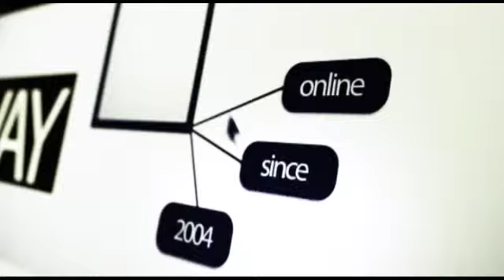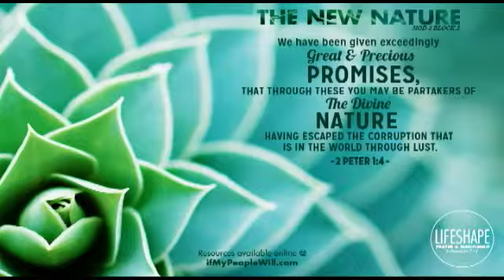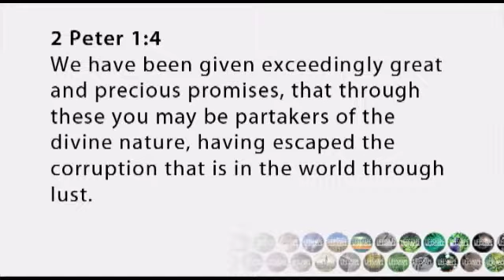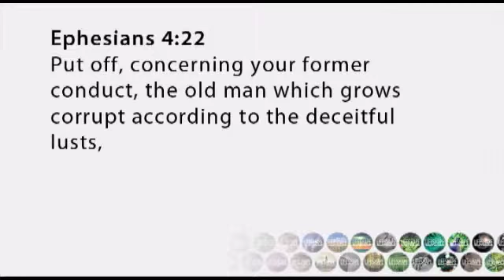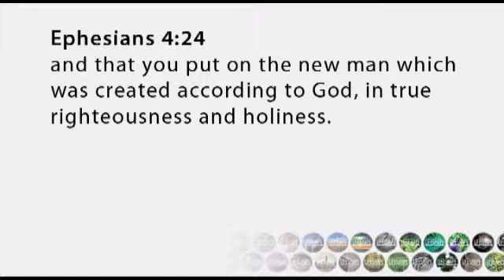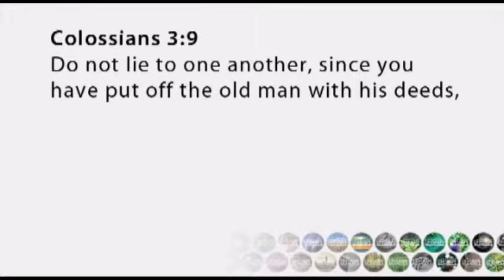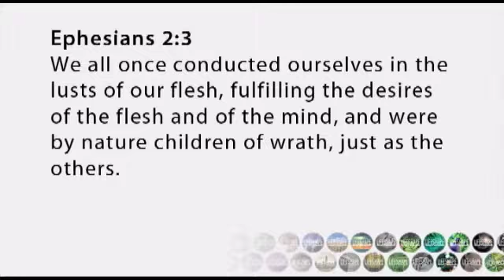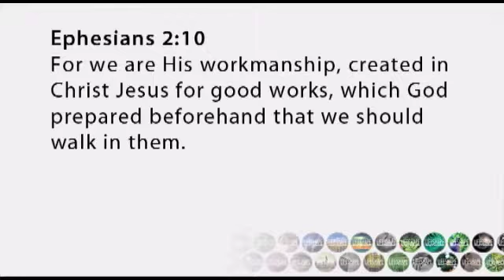LifeShape Prayer & Discipleship, Mod 2 Block 2: "The New Nature"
Wednesday, April 3rd, 2013.

Pastor Ron Hammonds teaching the 2013 LifeShape Prayer & Discipleship Series based
off of 2 Chronicles 7:14.